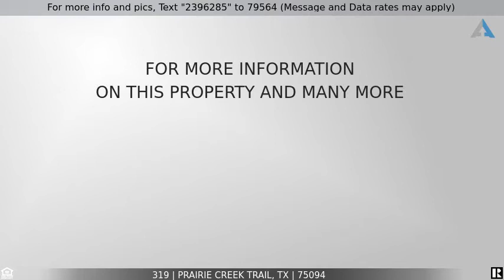Priced at $549,900 - 319, Prairie Creek Trail, TX 75094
Welcome Home!

Gorgeous Backyard Oasis with Pool, Spa, Waterfall, Covered Patio! Shaddock Family of Homes! Immaculate! Stone & front porch elevation! 2 story turret entry with dome ceiling! Wood flrs in formal living, dining & family room! Dramatic 2 story vaulted huge family room with stone fireplace and double stacked windows! Gourmet kitchen has double ovens, big b-bar, gas cook top, desk! Bulter's pantry & pantry! Big split master down with bay window & view of pool! Master bath with 2 sinks, jetted tub, separate shower, linen & walk in! Curved staircase! Storage under stairs! 3 bedrooms, 2 full baths, open study area with built in desk, game room overlooking the family room, plus 30 x 15 media room up! A must see home!